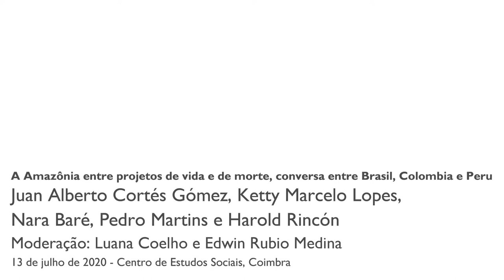A Amazônia entre projetos de vida e de morte, conversa entre Brasil, Colombia e Peru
A atual crise causada por uma versão nova e repentina do corona vírus impactou muitos países do mundo, sendo uma pandemia que a humanidade sofre como um transe coletivo compartilhado. Por outro lado, se o vírus é democrático, seus impactos e efeitos demonstram como nossas sociedades não são e expõe uma política de morte. A região amazônica, compartilhada por nove países da América do Sul, sofre desproporcionalmente o impacto da pandemia, com os mais altos níveis de letalidade em comparação com outras regiões. Em uma roda de conversa realizada no último dia 13, vozes do Peru, Colômbia e Brasil refletiram sobre a importância vital da Amazônia (ontológica, cognitiva e política), e os impactos vivenciados a partir de uma a racionalidade instrumental causada pela máquina da morte: capitalismo-colonialismo-racismo.